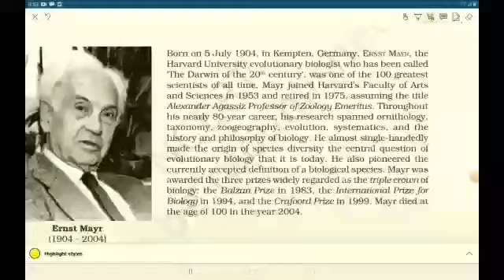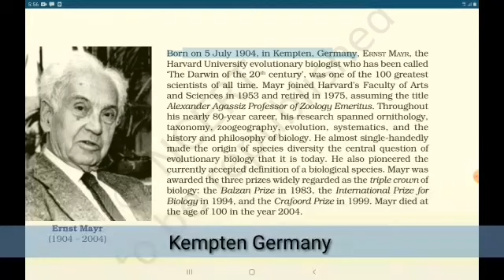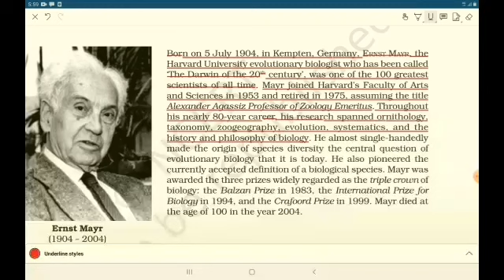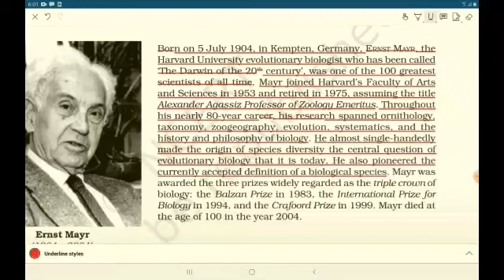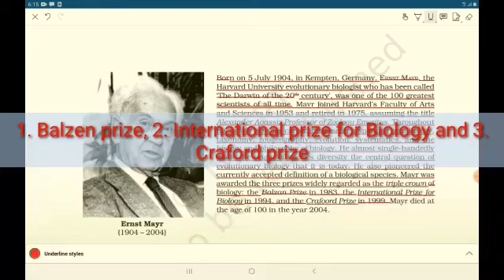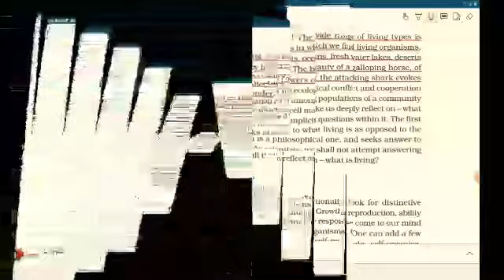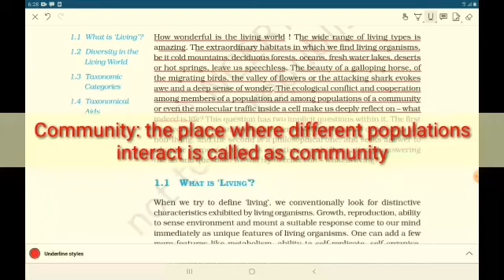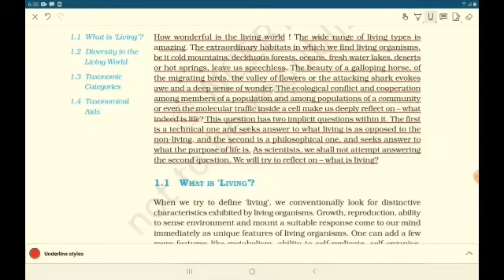Ernst Mayr - 11 NCERT BIOLOGY (CH.1 The Living World)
Line to line NCERT reading n teaching with explanations. For NEET Biology Students. - Scientists information given in NCERT books is asked in Exams. So each n every line is explained in this video. धडा 1 The Living World.

सोप्या मराठी भाषेत पूर्ण स्पष्टीकरण म्हणजे प्रत्येक ओळ समजावून सांगितली आहे त्यामुळे NEET exam द्यायला सोपी जाईल।